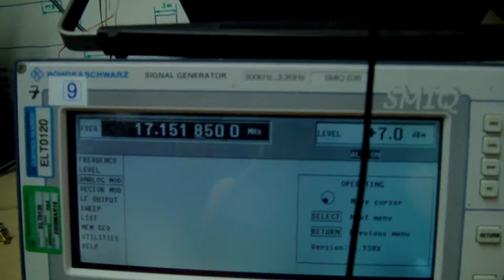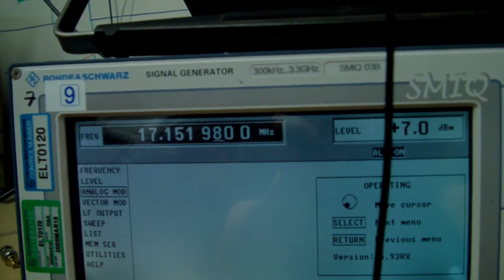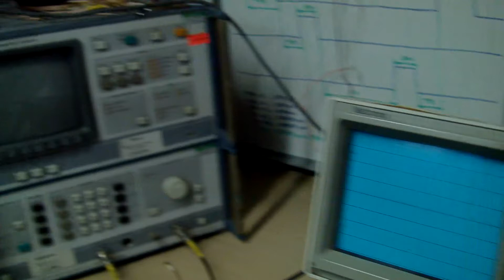BitX20 v3 - first successful reception on 40m band (7MHz)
BitX20 v3 (designed by Ashhar Farhan) partially assembled. I could not wait checking the receiver section (and my really poor antenna wire and equally poor earth connection) so instead of the onboard Local Oscillator, I connected my signal generator. The crystal filter and BFO are already pretty well adjusted, using the spectrum analyser. I used an external bandpass filter tuned for 7MHz band.